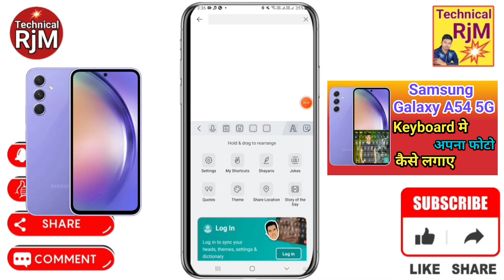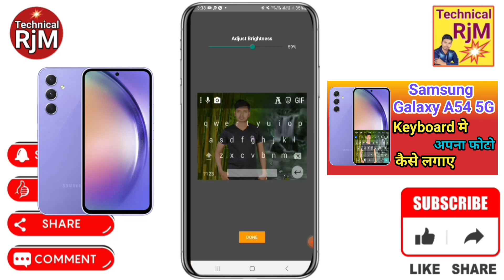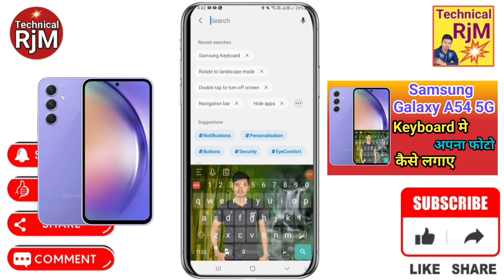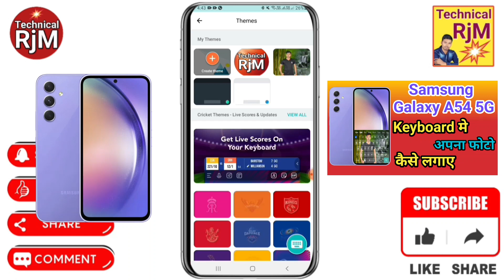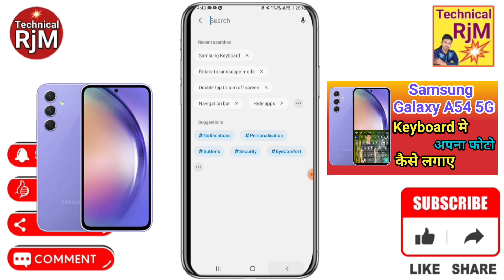Samsung Galaxy A54 5G Keyboard Me Photo Kaise Setting kare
About Video.Samsung Galaxy A54 5G Keyboard Me Photo Kaise Setting kare  Samsung Galaxy A54 5G keyboard Par Apna photo kaise lagaye

Queries Solved
 how to set wallpaper on keyboard Samsung Galaxy A54 5G,
Samsung Galaxy A54 5G keyboard setting photo,
Samsung Galaxy A54 5G keyboard photo,
Samsung Galaxy A54 5G main keyboard par photo kaise lagaye,
Samsung Galaxy A54 5G Mobile Keyboard par Appna Photo Kaise Lagaye,
Add To Keyboard Photo On Samsung Galaxy A54 5G,
How To Add Keyboard Photo In Samsung Galaxy A54 5G,